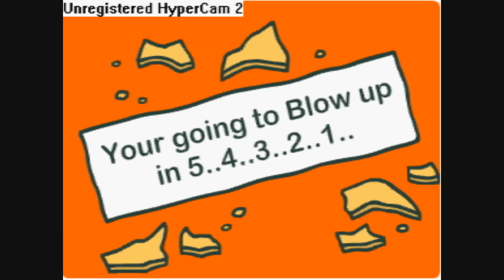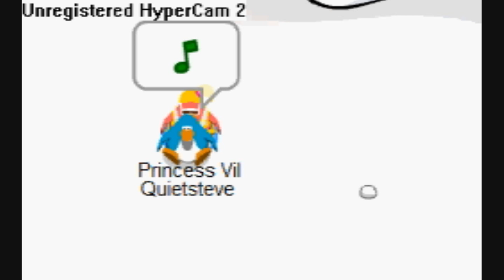Princess Vil: 2 (Random Videos 1)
Princess Vil: 2 Random Video 1
Thank you king party and quietsteve for being in my vid! Please rate and comment! If you sub me i will sub you!